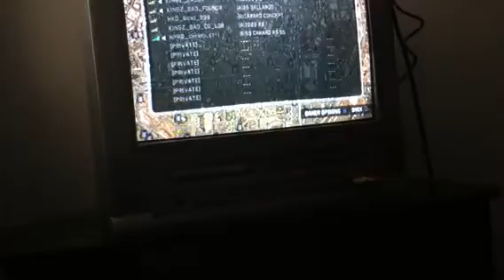Me vs. bm Sosa I win 2to 0